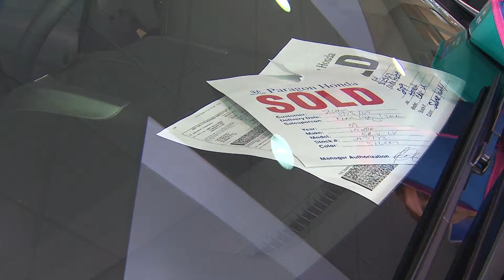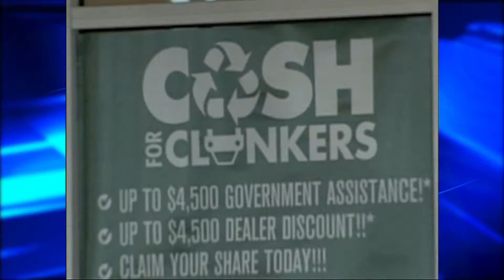[VIDEO] CASH FOR CLUNKERS - PETER THORNE (8.24.09)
8.24.09 Cash for Clunkers - effort to help economy in distress.
Crowds with clunkers hoping for cash in Queens. The wildly successful government program shut down at 8pm tonight and these folks were not about to miss the sound of opportunity knocking. A flurry of customers flocked to showrooms nationwide over the weekend, hoping to get a piece of the Federal program that provides rebates of up to $4500, but which has now reached the end of the road. At Paragon Honda in Woodside the 'Cash for Clunkers' stimulus was a much needed shot in the arm driving customers to the sales floor. Just the tonic an ailing automobile industry needed to boost sales as the economy takes a nosedive. It's a program so successful it's leaving some customers out of luck. Last week the Department of Transportation revealed just how big a hit 'Cash for Clunkers' was, generating more than 450,000 deals even as some dealers claim the government has been slow to reimburse.